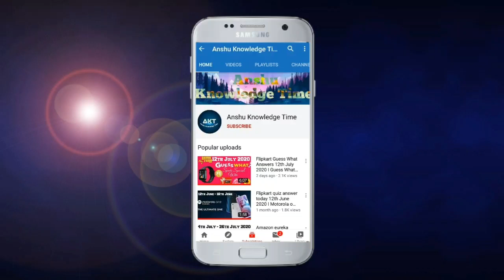GyanEarn App Answers Today 19 September 2021 Gyan Earn Answers Today Part 1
Cover Topic:-

(1) GyanEarn quiz answers today 19 September 2021

Part 1 Gyan earn answers today
19 September part 1 gyan earn quiz answers